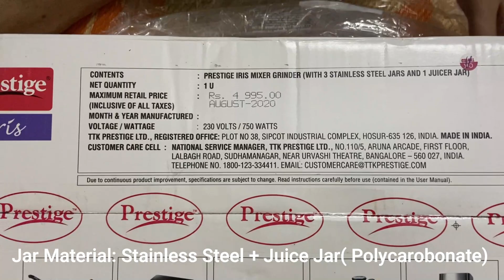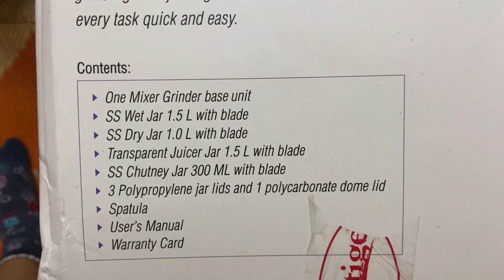Prestige Iris 750 Watt Mixer Grinder with 3 Stainless Steel Jar + 1 Juicer Jar | Review & Unboxing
Original Post:
Prestige Iris 750 Watt Mixer Grinder with 3 Stainless Steel Jar + 1 Juicer Jar (White and Blue) abs plastic body
M.R.P.: ₹ 4,495.00
Deal of the Day: ₹ 2,799.00
Wattage: 750 W; Voltage: 230 V; Revolution: 20000 RPM
No of Jars: 4; Jar Size: Wet grinding jar (1.5L), Juicer Jar(1.5) LDry grinding jar (1 L), Chutney Jar (300ml); Jar Material: Stainless Steel + Juice Jar( Polycarbonate); Body Material: ABS Plastic; Cord Material: PVC with copper wire; Blade Material: Stainless Steel; Speed Control: 3-speed control
Motor Warranty: 2; Product Warranty: 2; Customer Care Number: 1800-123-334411
Operating noise levels between 80-90 dB; Initial burning smell is to be expected due to evaporating varnish
i) Jar safety lock to ensure safety - product won't start if not locked correctly ii) Do not run the mixer grinder for more than 5 minutes continuously, give a gap of 2 minutes if you need to use for more time
The grinder features an overload protection switch that cuts off the power supply to the appliance to prevent the motor from overheating
4 Super efficient blades and Stainless Steel jars along With Polycarbonate Jar.
Product instructions

• For tough grinding such as turmeric, masala or idli batter - use mixer grinders with wattage rating 750 Watts or more.

• Please allow the motor to cool for some time between product uses. Most MGs come with overload protection which automatically turns off the motor in case of overheating.

• Burning smell during first few usage is normal due to varnish coating on motor and will stop after few usage cycles.